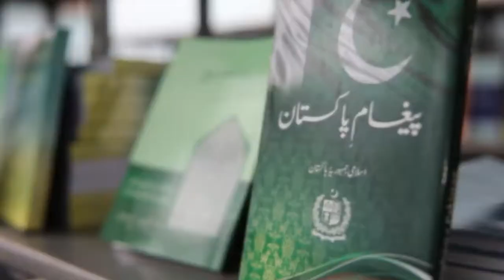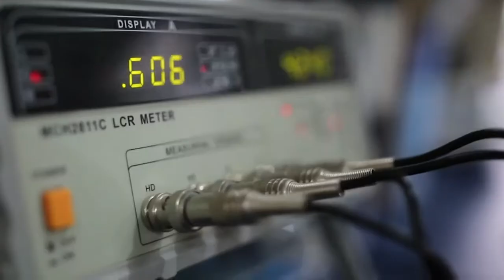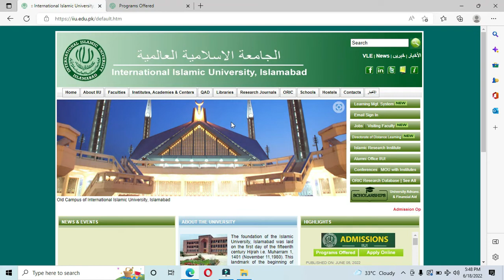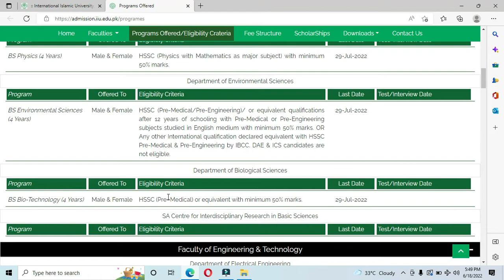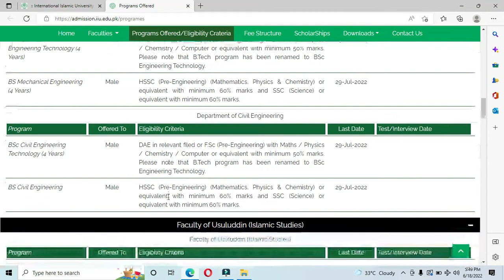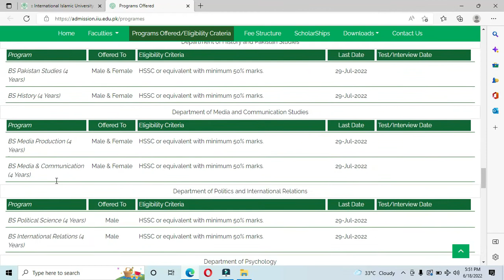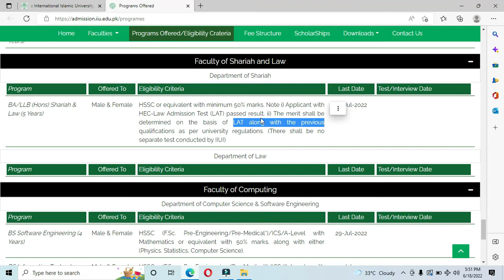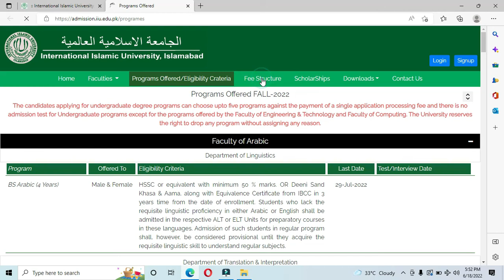IIU Islamabad Fall-2022 Admissions | BS MS PhD Admissions in Islamabad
International Islamic University has announced admissions for fall 2022.
BS, MS and PhD programs in different fields has been announced and last date to apply is 29th July 2022.